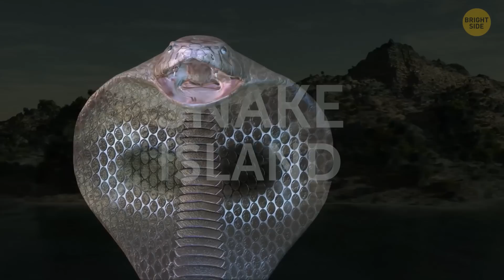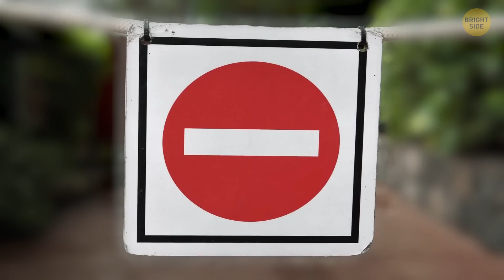This Island Is One of the Most Forbidden Places on Earth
Congrats! You've just received an invitation to visit one of the most dangerous islands in the world! There will be endless rainforests, huge rocks, grasslands, birds, locusts, and giant cockroaches. And one more thing - it's home to so many snakes (up to 4,000) that its nickname is "Snake Island." Do you think you've got what it takes to survive there? There are some safety tips you'll need to know and some facts about snake behavior.